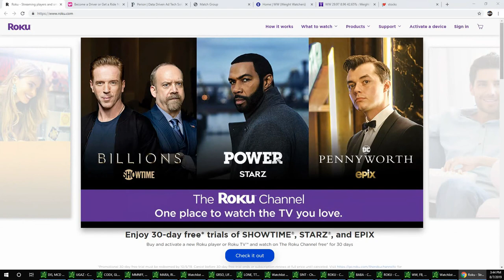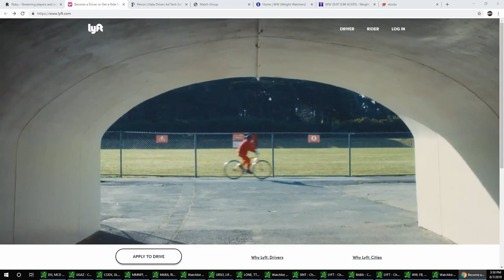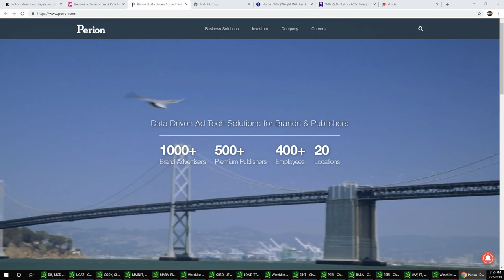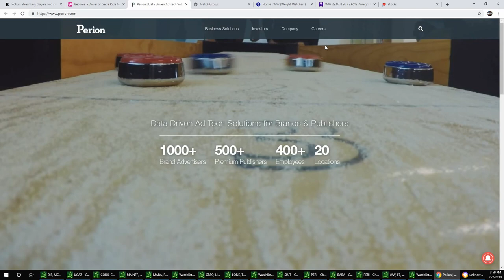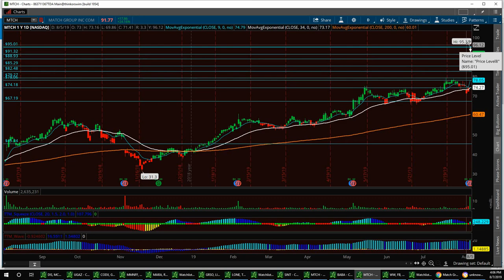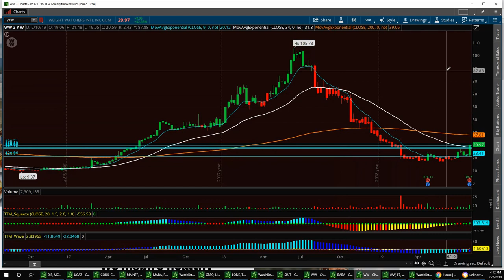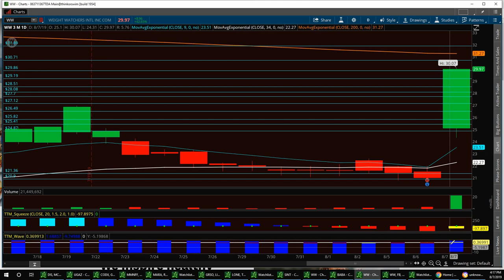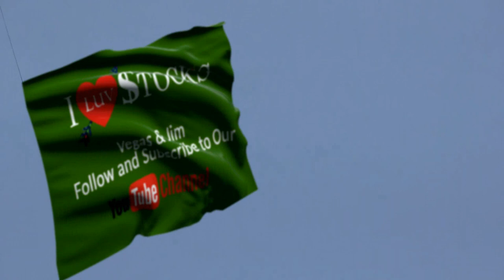Stock Market News with Vegas & Jim $ROKU $LYFT $PERI $MTCH $WW